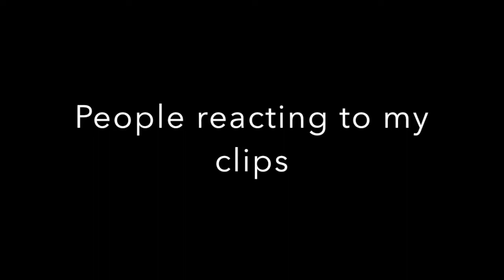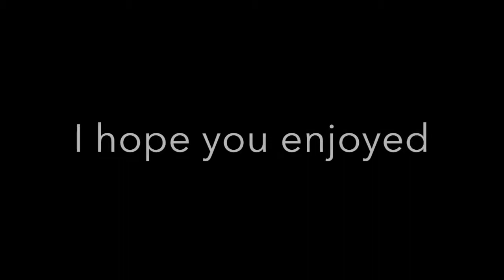People Reacting to My Clips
yall voted on twitter. first for soar rc is next